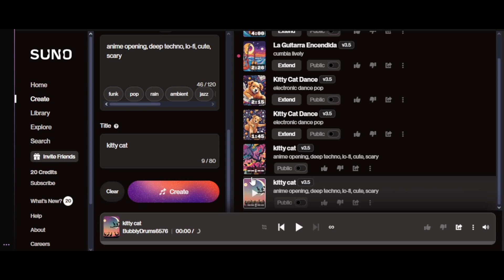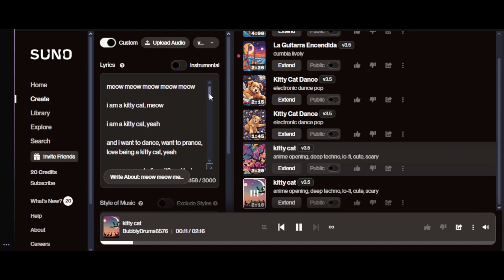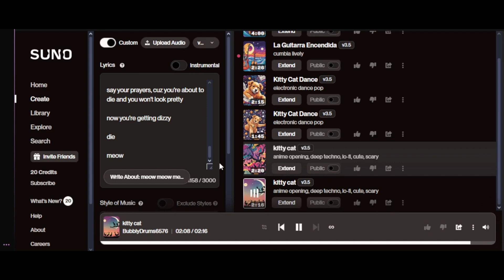i used ai to make a silly kitty cat song (this is so stupid)